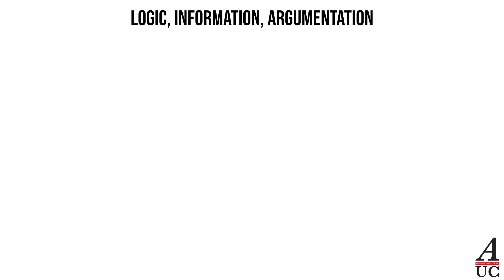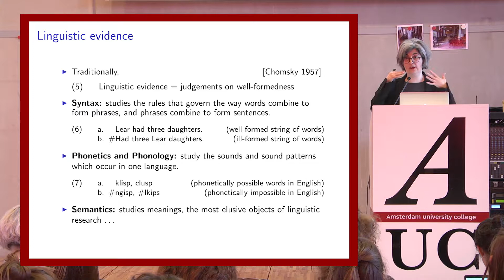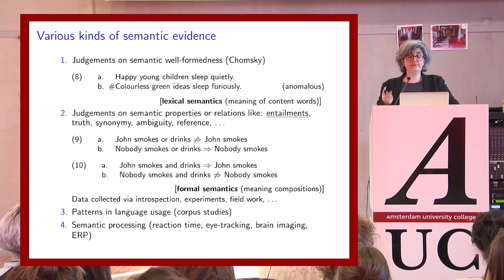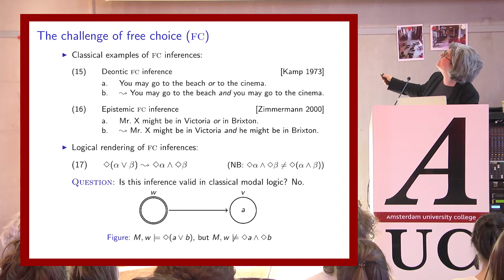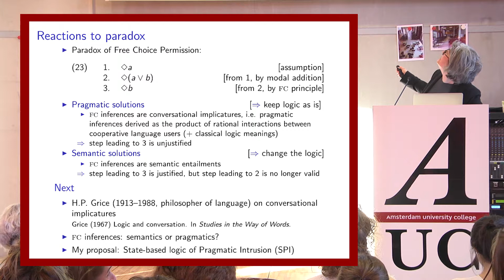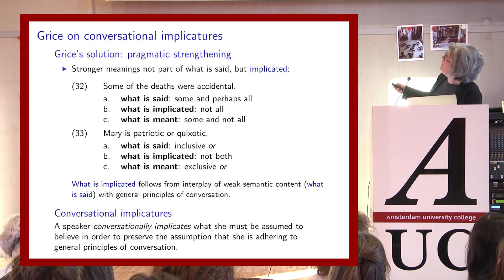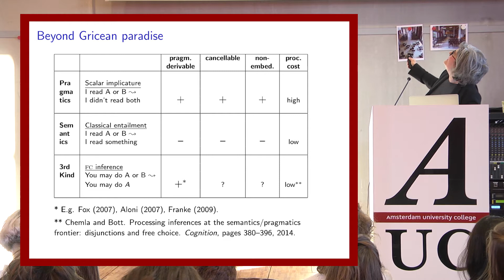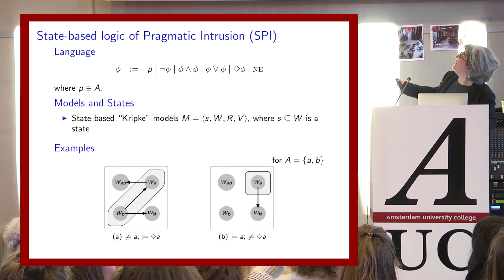Logic and Language: The Case of Free Choice - Maria Aloni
This lecture is part of the Amsterdam University College Logic Lectures Series and was given in the context of the first year course 'Logic, Information Argumentation'.

The lecture was filmed and edited by AUC student Hyunsuh Kim.